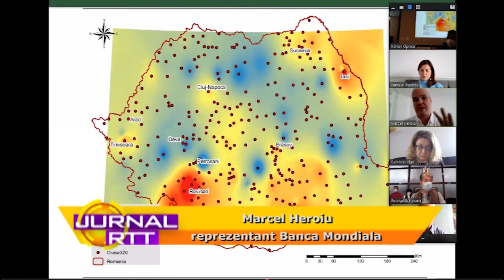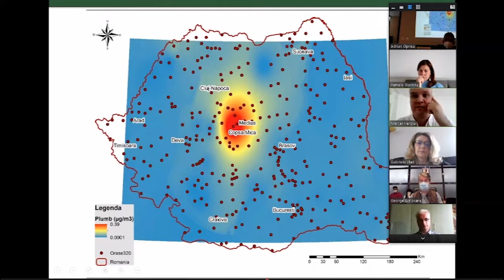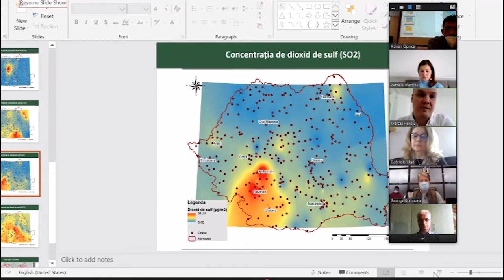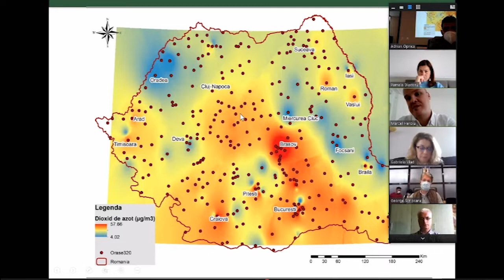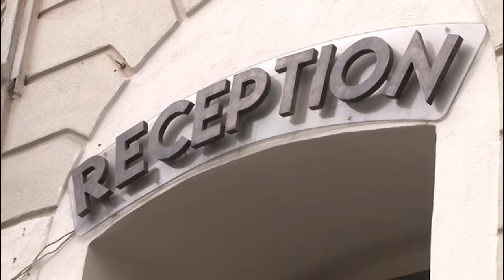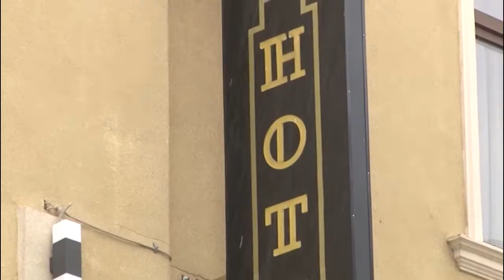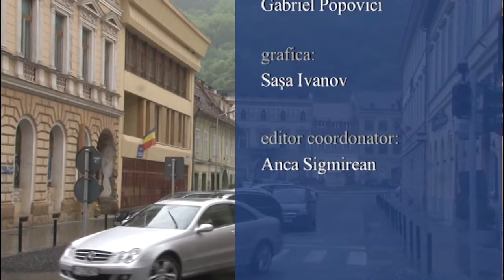Jurnal RTT 29 05 2020